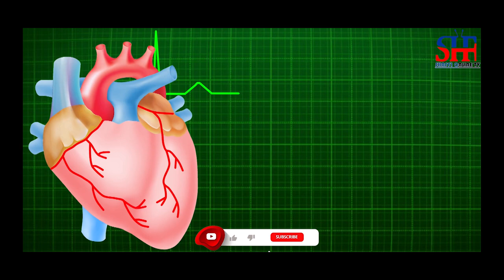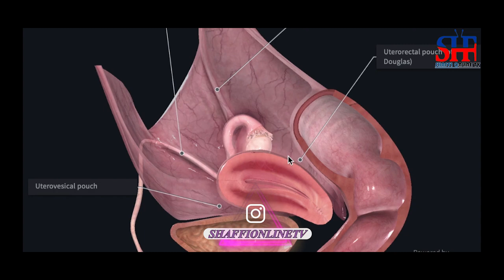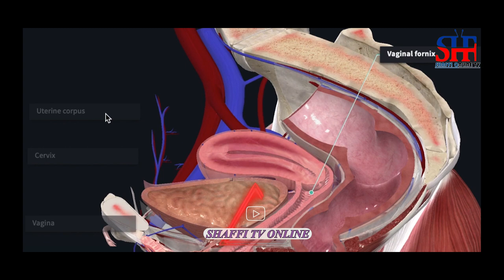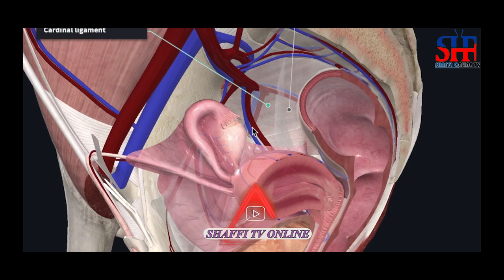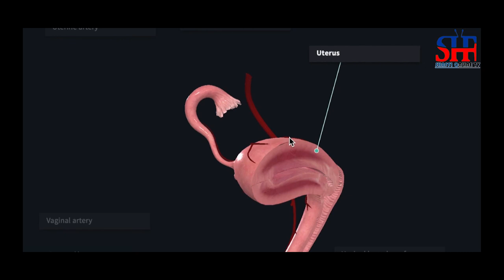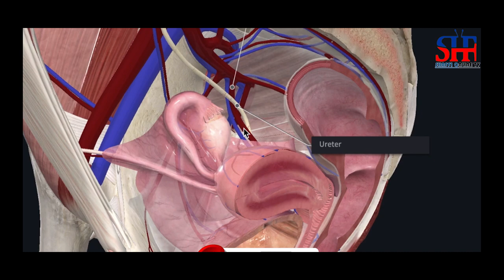INFECTION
avoid sex until you get married  is for the benefit of your health. ni bora kukaa bila ya kufanya mapenzi kuliko kufanya mapenzi yenye itakuletea madhara katika maisha yako. maandiko yametukataza tusizinii.